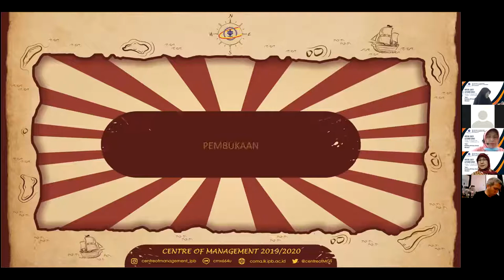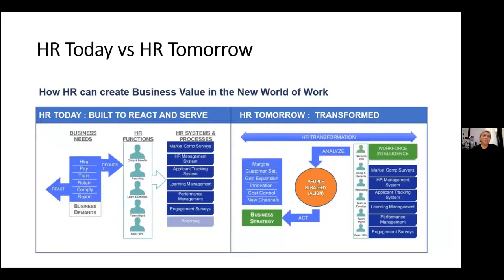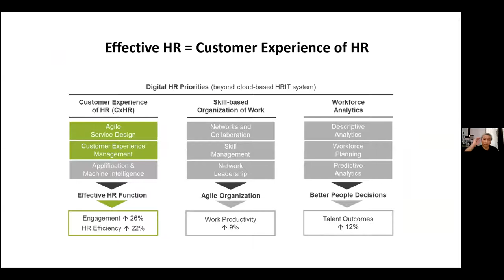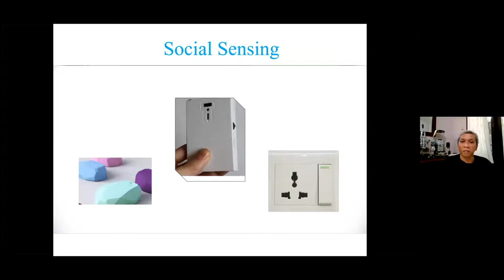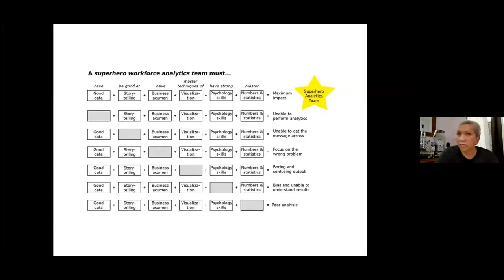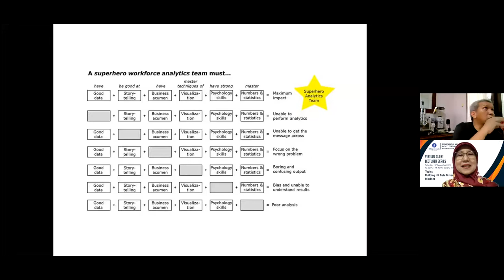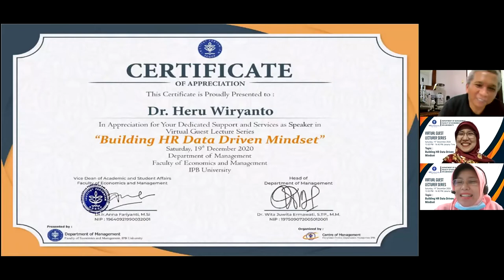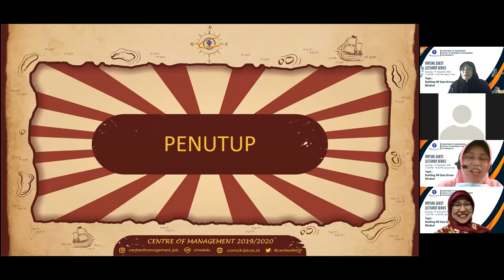Guest Lecture Series 2020 : " Building HR Data Driven Mindset"